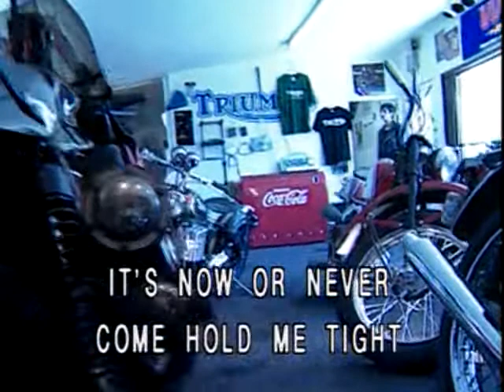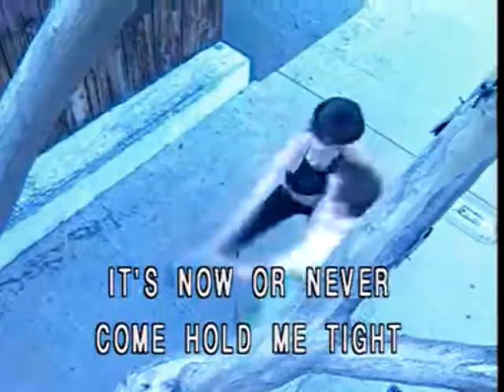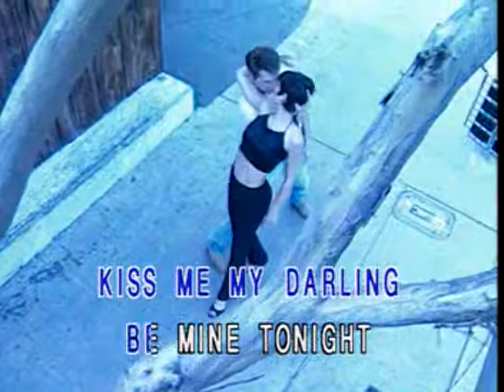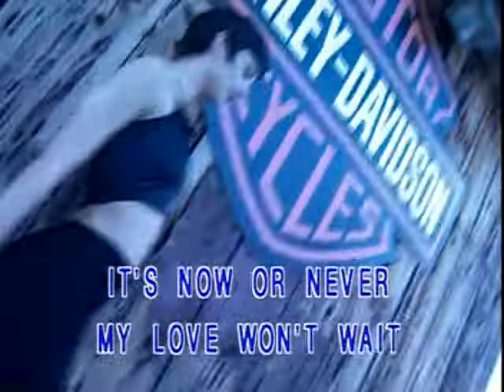It's Now Or Never - Video Karaoke (Honstar)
Title: It's Now Or Never
As popularized by: Elvis Presley
Writer: Aaron Schroeder, Wally Gold, Eduardo di Capua
Publisher: Gladys Music
Year: 1960

Video material copyright by Honstar / Glory Star Communications